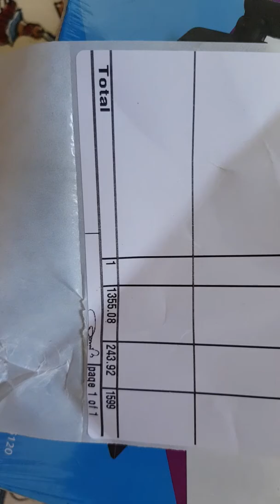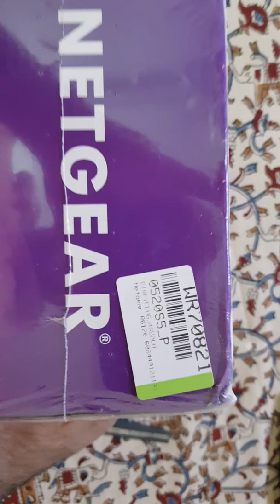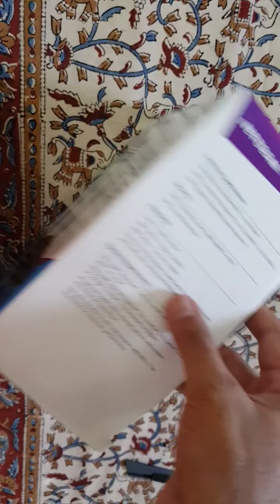Netgear R6120 Dual band router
Netgear R6120 Dual band router quick unboxing